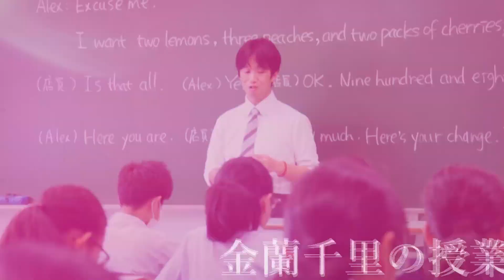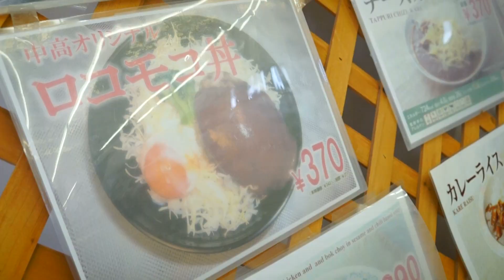【学校紹介動画】金蘭千里－「金蘭千里の魅力2018」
金蘭千里の動画が公開されました。
今回は生徒3名のインタビューや普段の授業の様子、部活動の様子など金蘭千里の魅力をギュッと詰め込んだ動画になっております。ぜひご覧ください♪